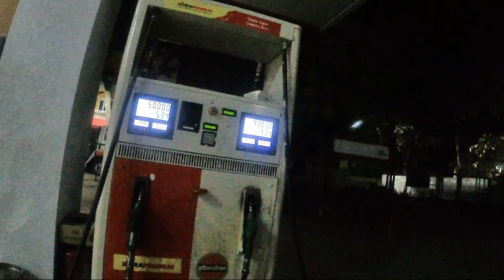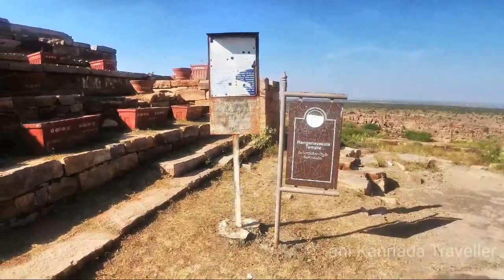Bangalore to gandikota ಅನಿ ಕನ್ನಡ ಟ್ರಾವೆಲರ್